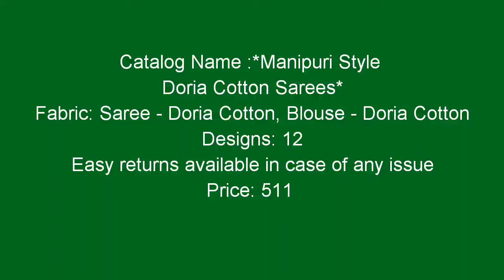Manipuri Style Doria Cotton Sarees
_Bringing back the ancient design of Traditional Printed Sarees with alluring and trendy look. Define your style statement by pairing the ethnic drape with matching jewellery and footwear._

 Catalog Name :*Manipuri Style Doria Cotton Sarees*

 Fabric: Saree - Doria Cotton, Blouse - Doria Cotton

 Size: Saree Length with Running Blouse - 6.3Mtr

 Work: Weaving Work

 Designs: 12

Price: 511